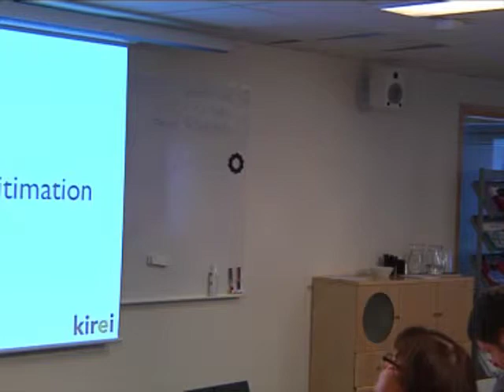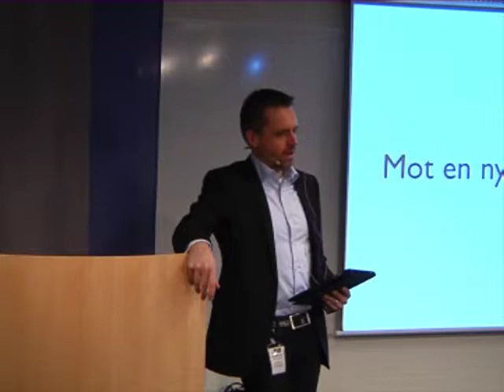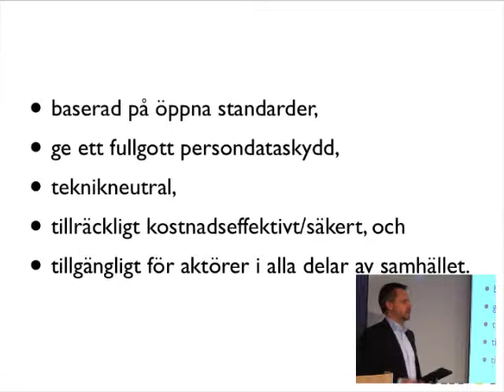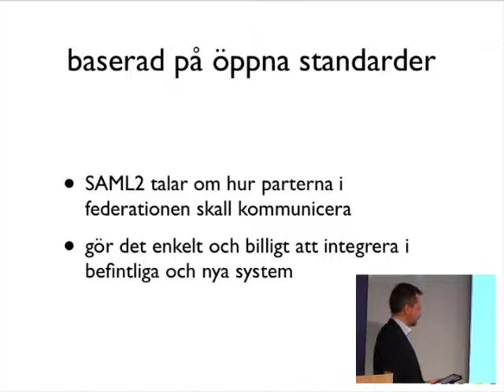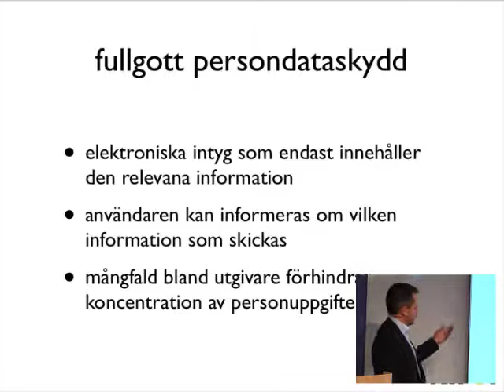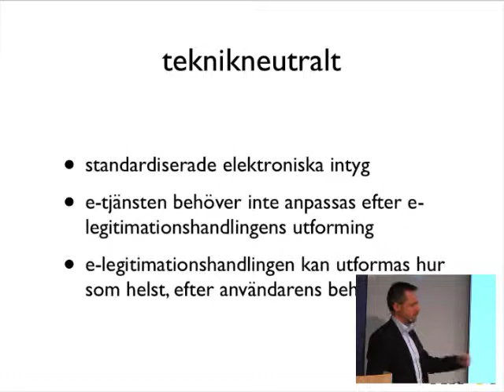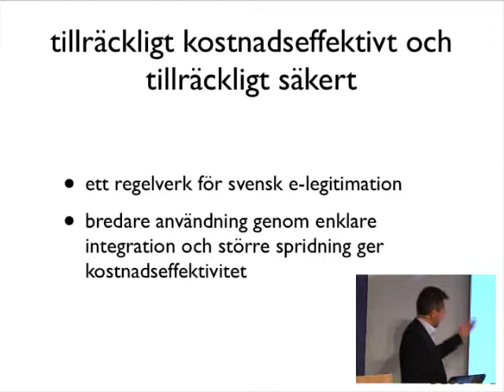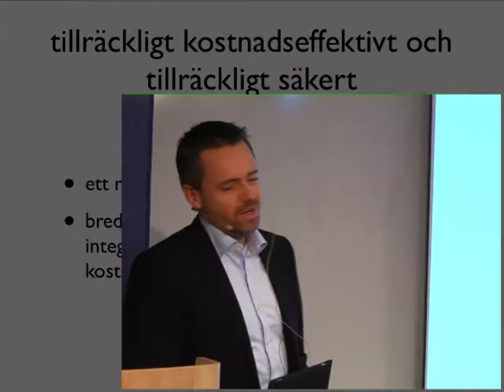Mot en ny e-legitimation - seminarium hos .SE den 22 februari 2011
En statlig utredning presenterade strax före jul ett förslag till ny modell för federerade (distribuerade) e-legitimationer och seminariet kommer framför allt att ägnas åt att presentera förslaget och diskutera vilka nya möjligheter som öppnar sig.

Moderator är Anders Thoresson, frilansjournalist som bland annat skrivit den nyutkomna boken "Igenkänd och identifierad -- en guide om legitimationer på nätet".

Talare:

Fredrik Ljunggren, säkerhetskonsult från Kirei och expert i utredningen, inleder.
Pär Karlsson, Bankföreningen, om bankernas roll
Mikael Skogström, IT-säkerhetskonsult, Heimore Group
Eva Ekengren, kansliansvarig e-legitimationsnämnden
Därefter blir det diskussion med talarna och publiken.